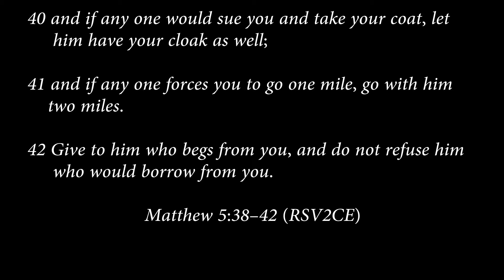matthew 5:38-42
- Jesus teaches the Sermon on the Mount/Plain